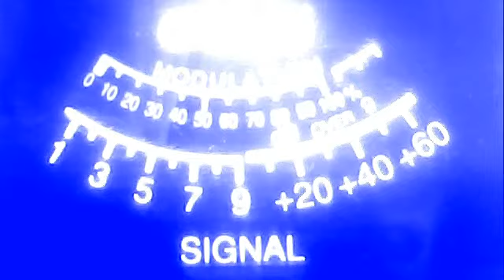whiskey in ark